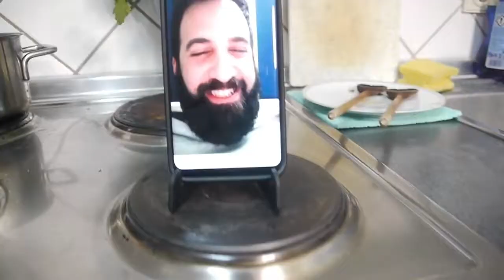لحمة بالصينية ولا أفخر من هيك .. لحق حالك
لحمة بالصحن ولا أطيب من هيك بمقادير ولا أسهل من هيك

بحبكون